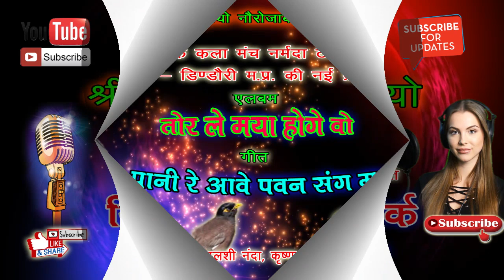NEW CG SONG MAHESH YADAV - Pani re awe pawan sang ma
SHRI JANKI STUDIO, NOWROZABAD PRESENTS
STUDIO KA NUMBER - 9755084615, 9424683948
II SONG - KURE MATTA TIRAHA AWE II ALBUM - TOR LE MAYA HO GE WO II SINGER - MAHESH YADAV, ROSHNI SAIYAAM II MUSIC - TULSI NANDA, KRISHNA DHURVE, KAMAL YADAV II

CHATTISGARHI LOK KALA MANCH NARMADA TOLA, MADHOPUR, BASANIYA, DISTT - DINDORI (M.P.) 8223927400